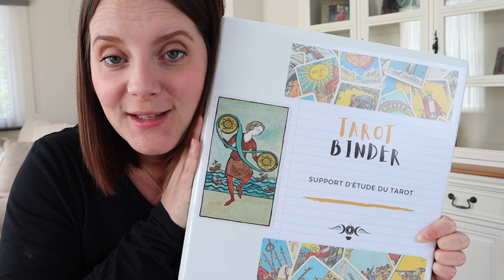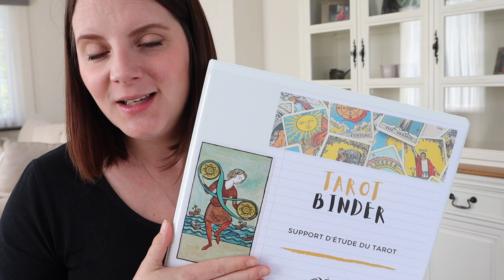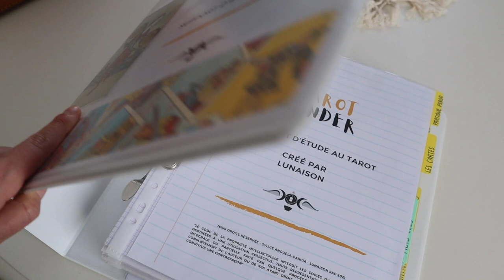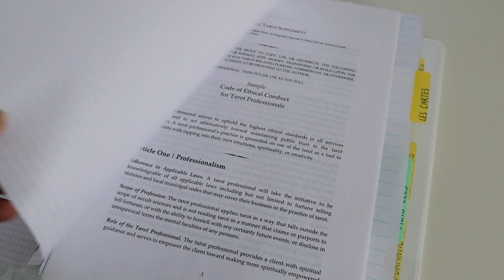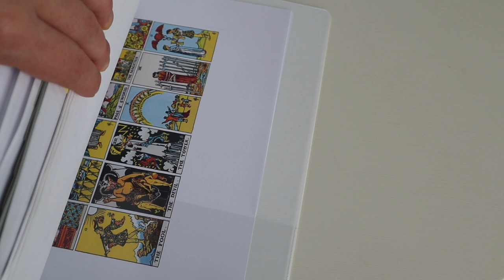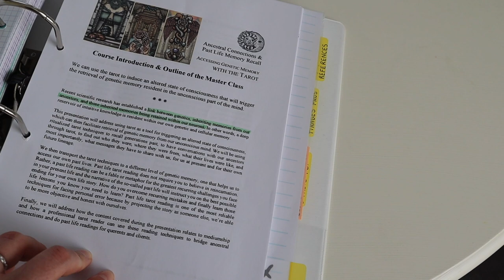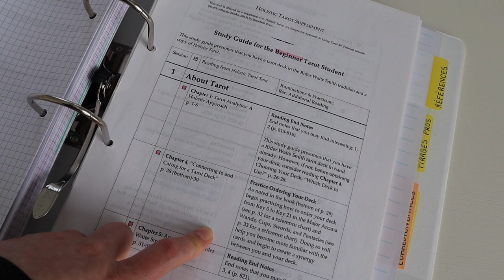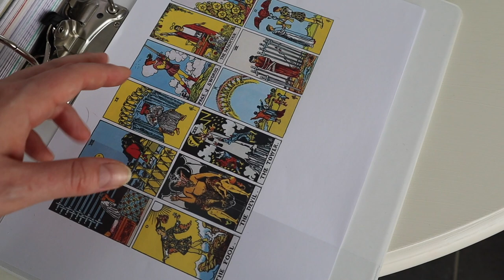Tarot Binder | Mon classeur tarologique !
Classeur LEITZ personnalisable

Je filme avec un canon EOS M50